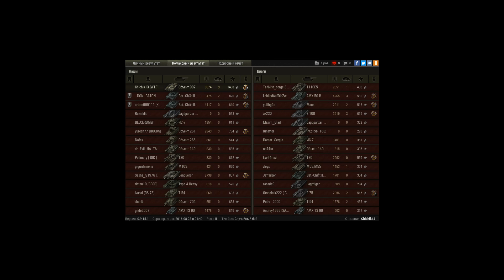Объект 907, Степи, Встречный бой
Игрок: Chichik13 [WTR]